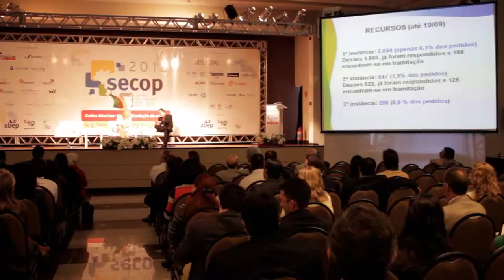Gabinete Digital é referência de democracia na web no Secop 2012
Carlson Aquistapasse, Diretor Presidente da Procergs, e Vinicius Wu, Secretário Chefe de Gabinete do Governador e Coordenador do Gabinete Digital, falam sobre a experiência gaúcha de democracia digital no Seminário Nacional de Tecnologias da Informação e Comunicação para a Gestão Pública.